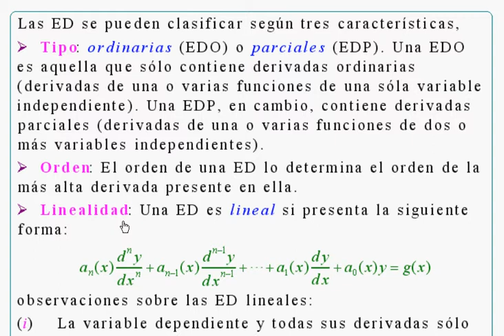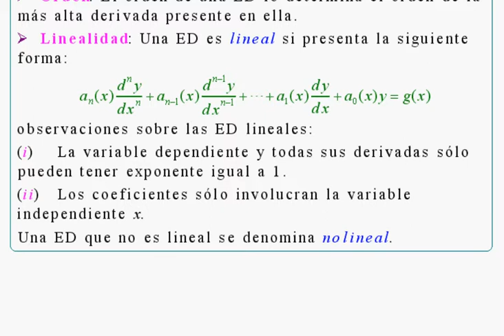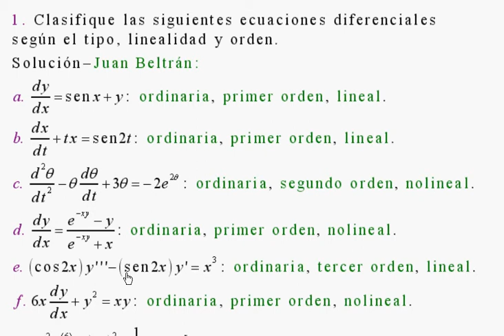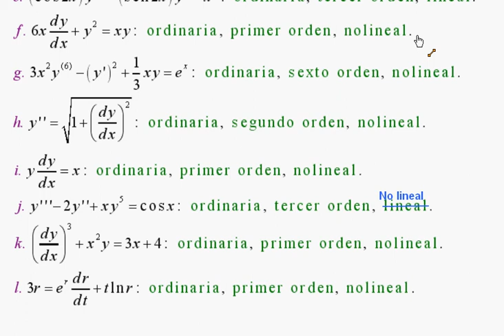ED_clasificacion de las ED.avi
Clasificar algunas ED dadas, segun el tipo, linealidad y orden